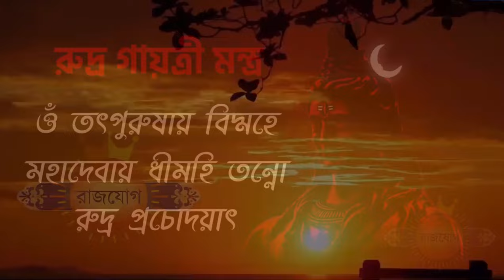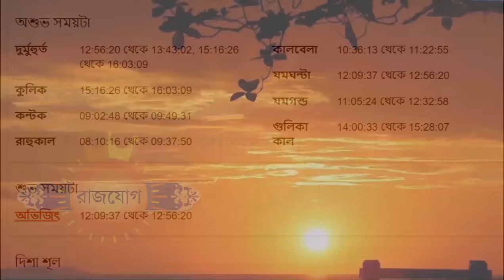বৃষ রাশি ৪ঠা মার্চ ২০২৪ আজকের রাশিফল - Vrishabh Rashi 4th March 2024 Ajker Rashifal - Taurus